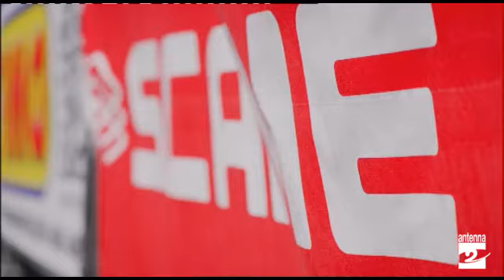Antenna 2 Sport: Atletica PoliArdesio, zumba con Giusy Gaiti, MTB con Marzio Deho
L'Atletica PoliArdesio, l'istruttrice di zumba Giusy Gaiti e l'atleta di MTB Marzio Deho, sono i protagonisti di questa puntata di Antenna 2 Sport condotta da Elisa Cucchi.